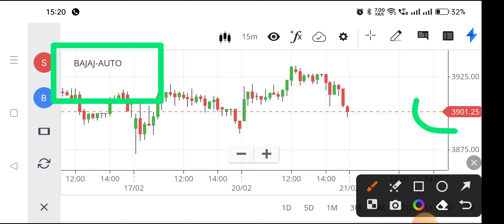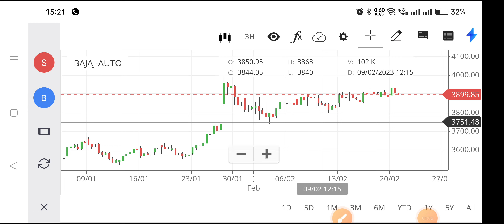bajaj auto share latest news,bajaj auto share price,bajaj auto share news,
bajaj share price,
bajaj company share price,
bajaj auto share fundamental analysis,